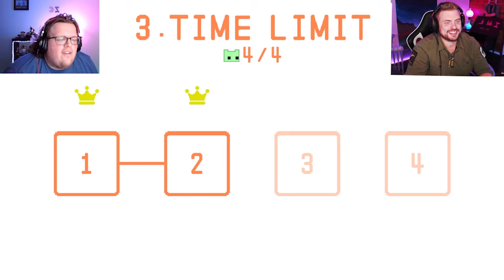Can They Coexist??- Pico Park Part 1- Gratty's Arcade!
Answer: Barely, and the thread will only get thinner as the game goes on.